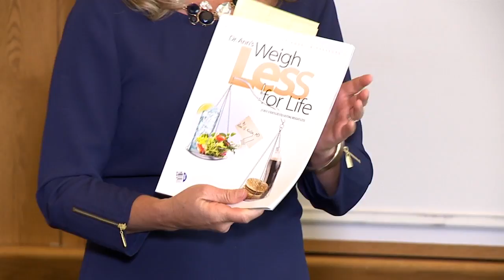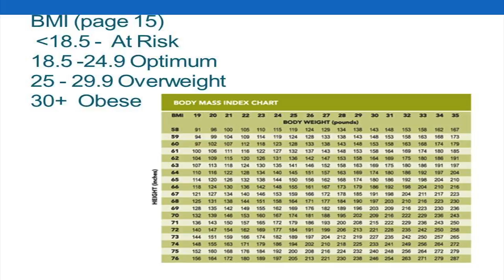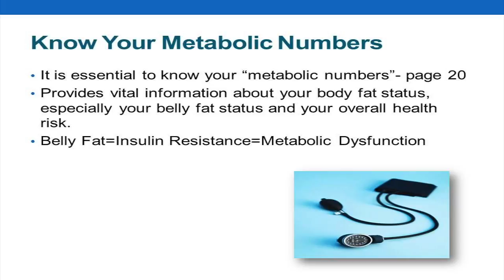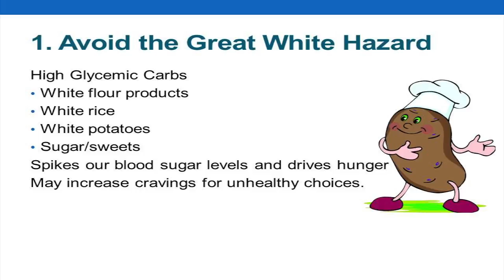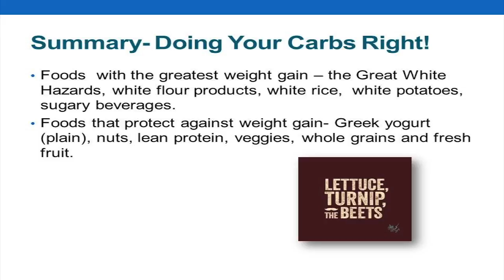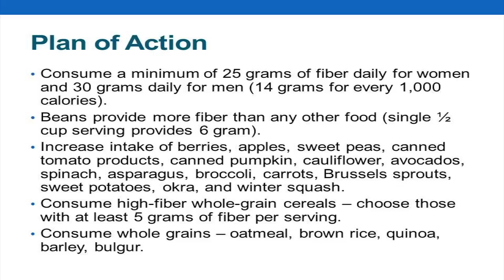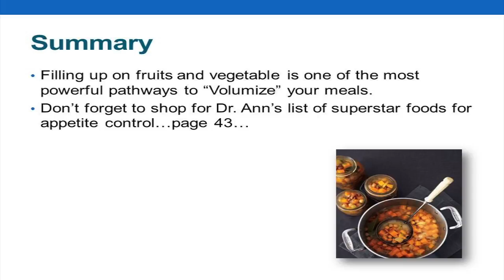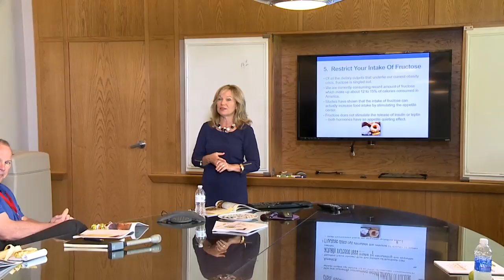Weigh Less for Life Seminar - Session 1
Kathy Barry, registered dietitian with the Fountain of Health, teaches this seminar based on Dr. Ann's Weigh Less for Life.